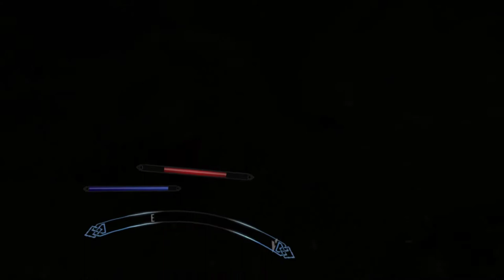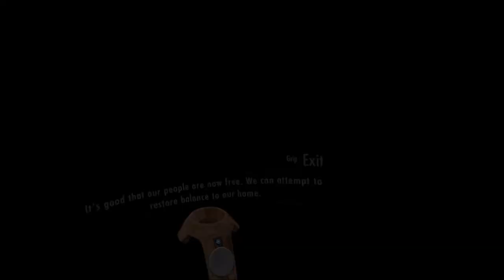Elder Scrolls V: Skyrim VR : HD Mirror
Modding Skyrim VR is a blast! The game runs well, and there's still a lot of performance overhead to utilize.

3:45 - Deadly Encounter
9:29 - Pretty Lights
22:30 - Dungeon Crawl Begins
1:06:13 - Draugrs
1:11:27 - Hentai Dimension
1:27:33 - Suicide Wizard
1:29:37 - Dragon Fight
1:43:19 - Boss Fight

INSTALLED MODS:
*ApachiiHair.esm
*Apachii_DivineEleganceStore.esm
*RSkyrimChildren.esm
*IcePenguinWorldMap.esp
*Apocalypse - Magic of Skyrim.esp
*EnhancedLightsandFX.esp
*ELFXEnhancer.esp
*ELFX - Exteriors.esp
*ELFX - Weathers.esp
*Footprints.esp
*KS Hairdo's.esp
*S3DTrees NextGenerationForests.esp
*Skyrim Flora Overhaul.esp
*LrsamwaysExpandedSkyrimWeaponry.esp
*Hothtrooper44_Armor_Ecksstra.esp
*Hothtrooper44_ArmorCompilation.esp
*WeaponsOf3E_SSE.esp
*dD - Enhanced Blood Main.esp
*dD-No Screen Blood.esp
*vrmirror.esp
*Vivid WeathersSE.esp
*BirdsAndFlocks_SSE.esp
*NoStagger.esp
*Book Covers Skyrim.esp
*XPMSSE.esp
*SMIM-SE-Merged-All.esp
*Realistic Haircolors.esp
*Skysan_ELFX_SMIM_Fix.esp
*Blowing in the Wind SSE.esp
*Blowing in the Wind - SMIM Merged All Patch SSE.esp
*Blowing in the Wind - ELFX Exteriors Patch SSE.esp
*RealisticWaterTwo.esp
*Shiva's Vanilla Hair Replacer.esp
*Apachii_DivineEleganceStore_Patch.esp
*Shiva's Vanilla Clothing Replacer.esp
*RSChildren.esp
*Improved Eyes Skyrim.esp
*CarryweightExtended.esp
*BetterQuestObjectives.esp
*BetterQuestObjectives - BCS Patch.esp
*Essential Followers.esp
*RichMerchantsSkyrim_x10.esp
*MajesticMountains.esp
*ShieldWard.esp
*ValdacilsItemSorting.esp
*VISPatch-Apocalypse.esp
*VISPatch-BookCovers.esp
*VISPatch-ImmersiveArmors.esp